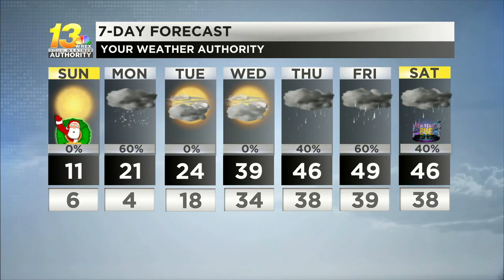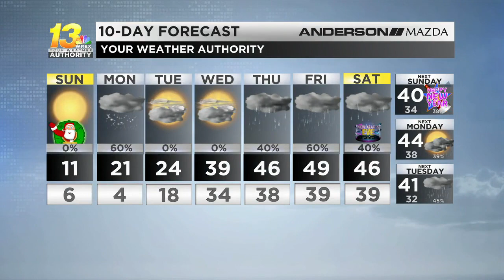Chilly Christmas ahead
Brutal cold temperatures and wind chills continue into Christmas and may not return to above freezing until next week.